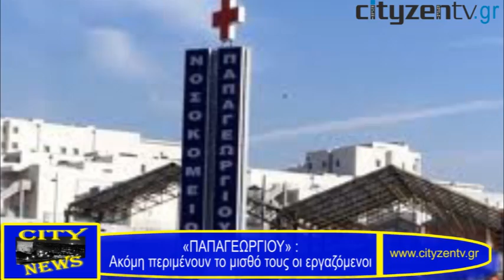Οι ειδήσεις για τη Θεσσαλονίκη σε '2 (02-04-2013)